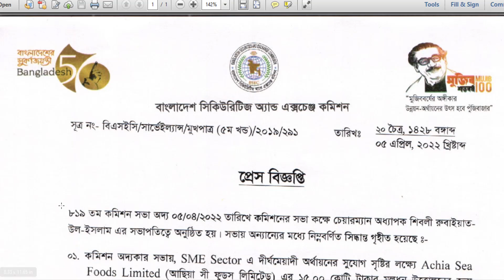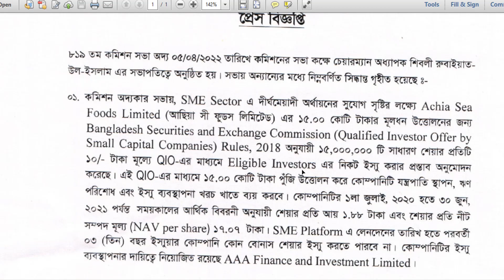Upcoming Qualified Investor Offer Achia Sea Foods Limited | New QIO | New IPO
S for Solution7 always try to give appropriate information for all investor in BD Share market. Achia sea foods ltd. is a renowned company in Bangladesh. This company came to Bangladesh share market SME Platform. Both dse and cse sme platform it will be enlisted. Achia sea foods ltd. is recently approved by Bangladesh Securities & Exchange Commission.